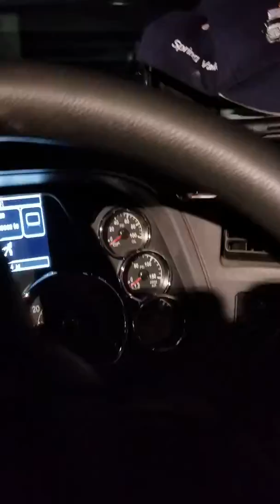Review purple ultimate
First day of using purple ultimate